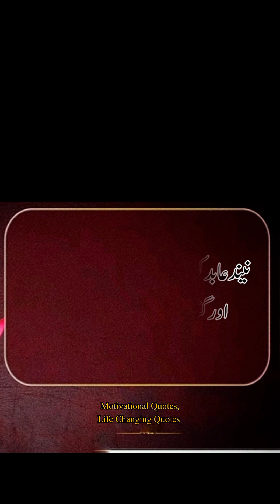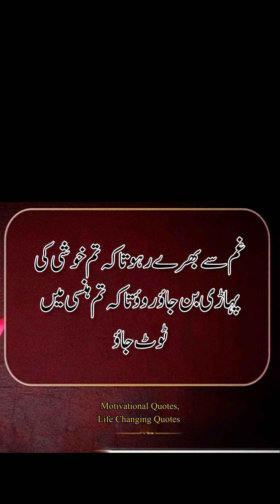Psychology Facts And Motivation Quotes